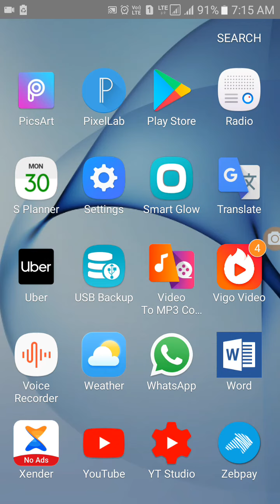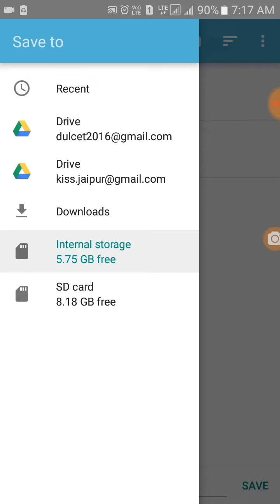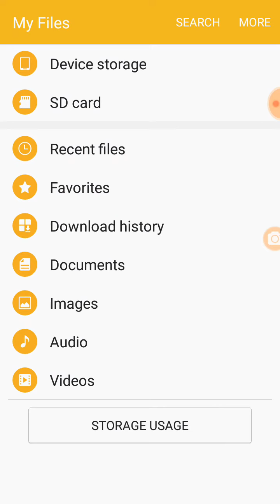Word to Pdf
दोस्तों आज के इस वीडियो में मैंने एमएस वर्ड से पीडीएफ फाइल कैसे बनेगी यह बताया है एंड्राइड मोबाइल में